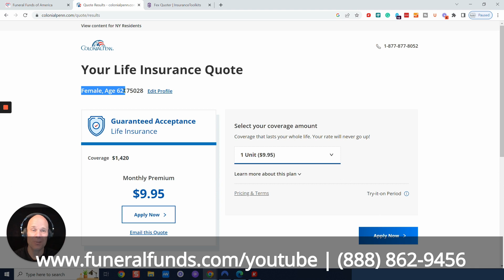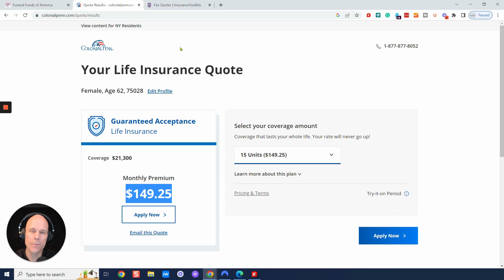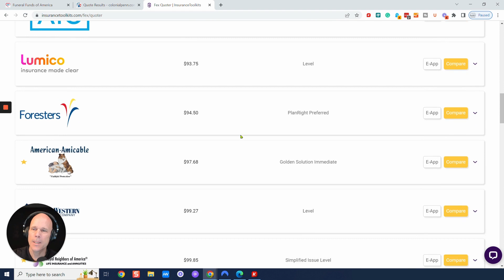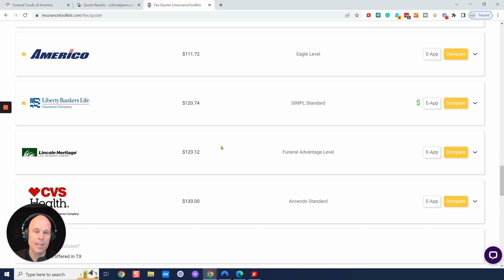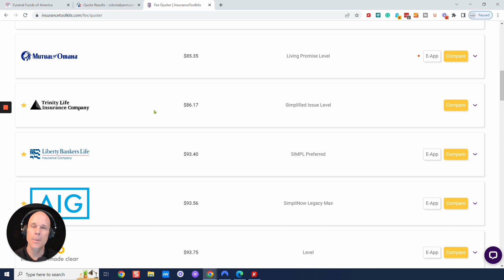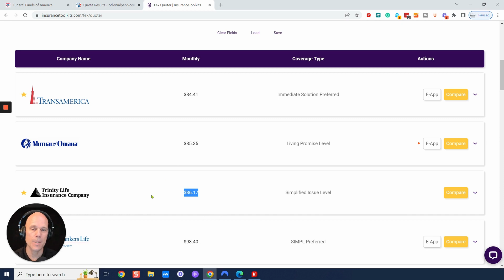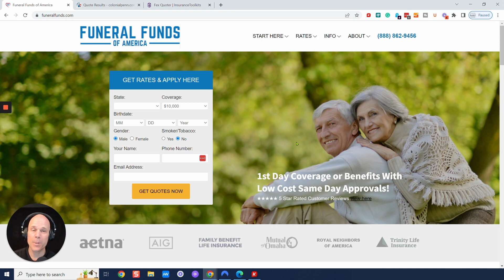Female Age 62 Pricing for $25,000 Burial, Cremation, Final Expense or Whole Life Insurance